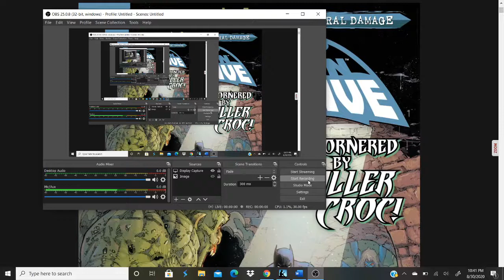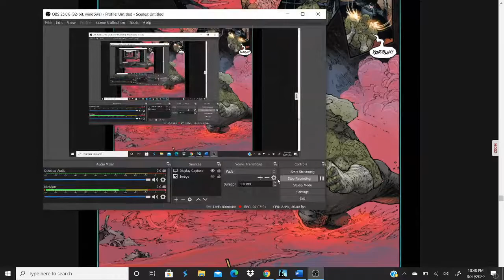Detective Comic #1026 (Joker War Tie In) - Simple Story + Great Action = Enjoyable Issue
8.5/10